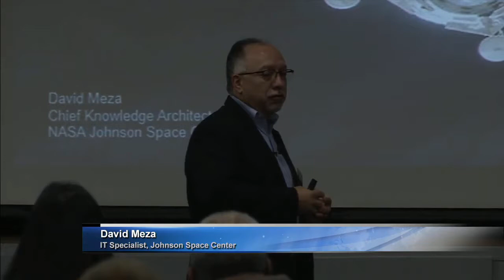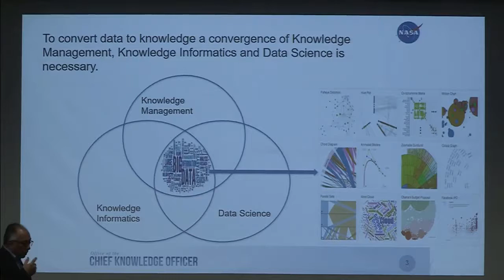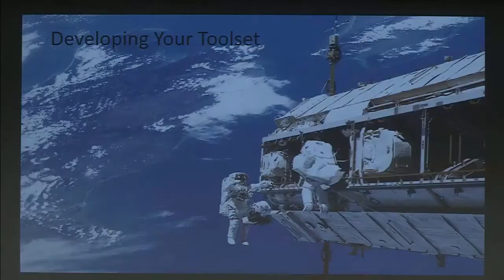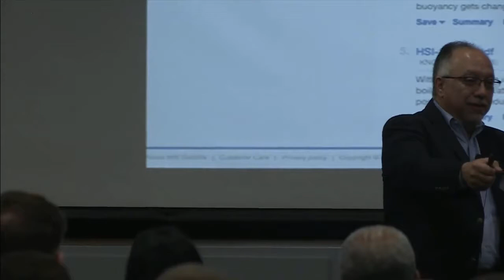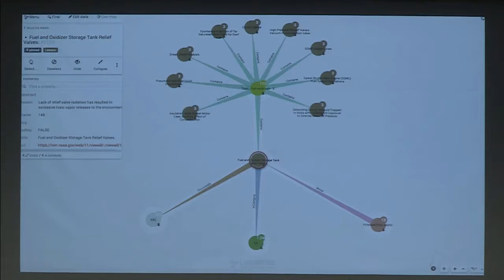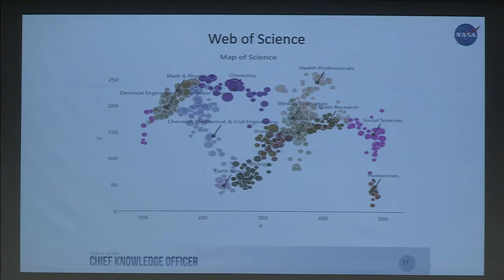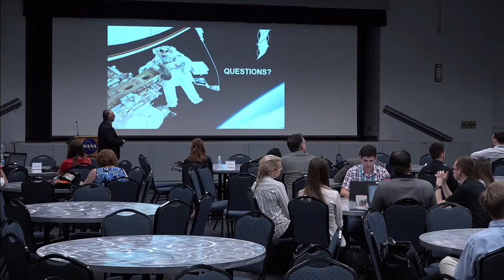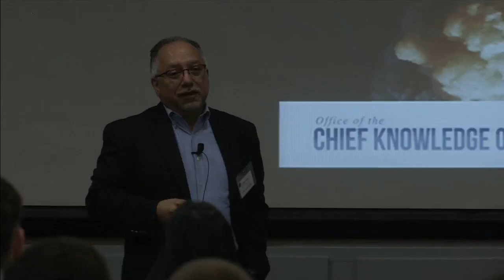JSC Data Science Day Wrap up by David Meza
David Meza, Chief Knowledge Architect at JSC,  wraps up two days of talks on data analysis and visualization. The event was held at JSC on April 26 - 27, 2017.